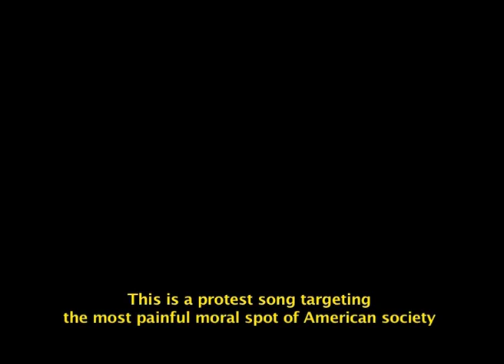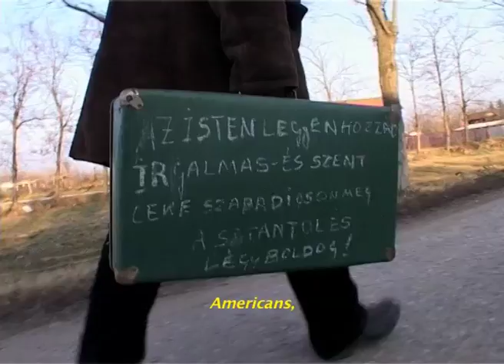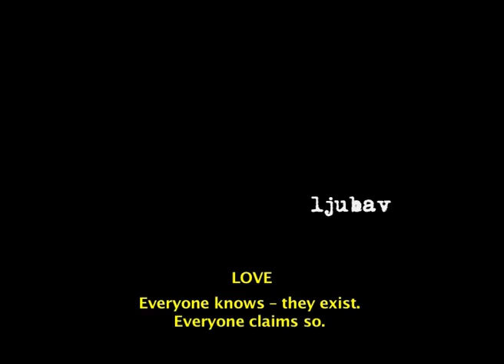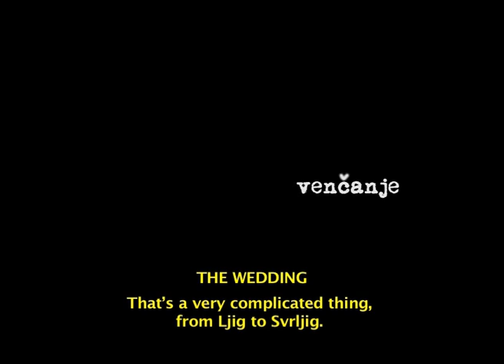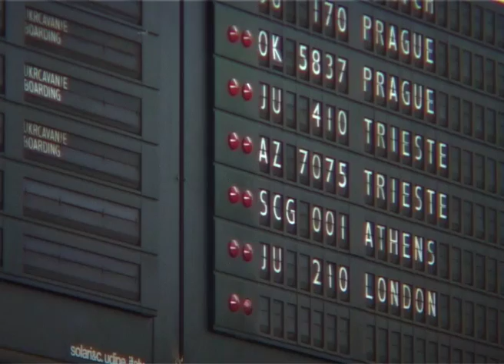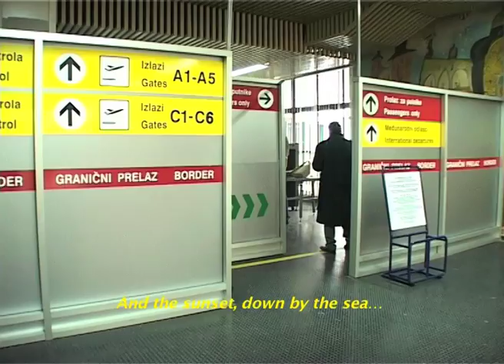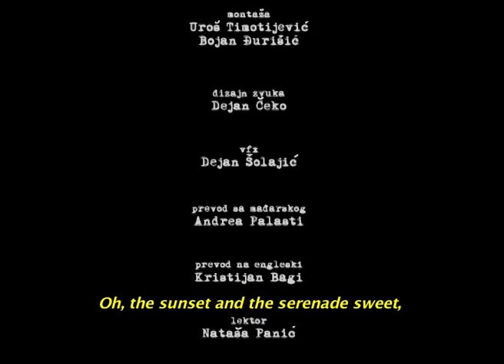Zoli Loves You All